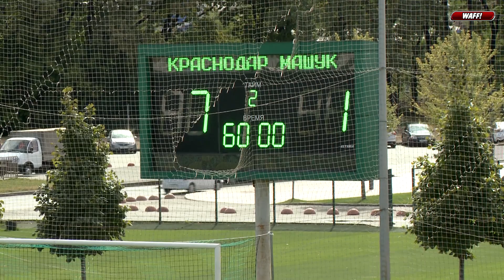Видеообзор матча Академия ФК «Краснодар» (2006, 1 гр.) - «Машук-КМВ» (Пятигорск, 2006)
Первенство России сезона 2019/2020 (зона ЮФО/СКФО). 1/4 финала. Академия ФК «Краснодар» (2006, 1 гр.) - «Машук-КМВ» (Пятигорск, 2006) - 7:1